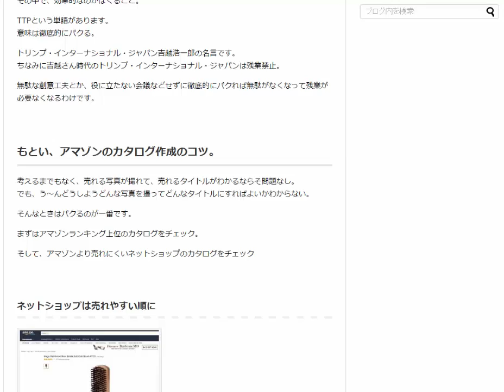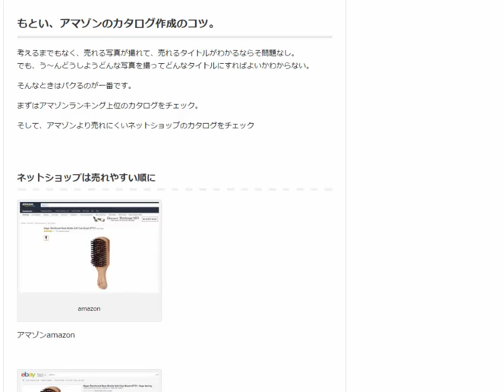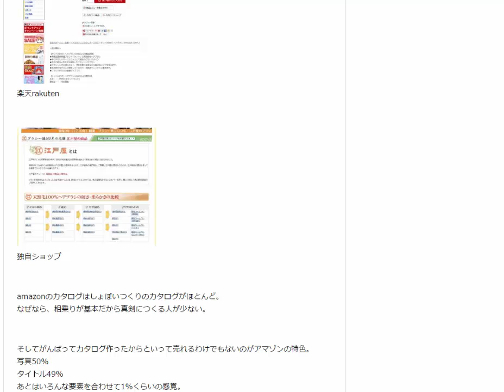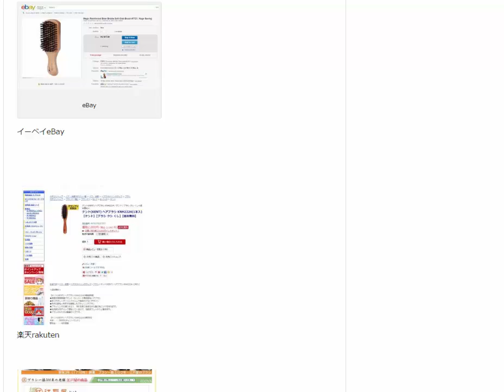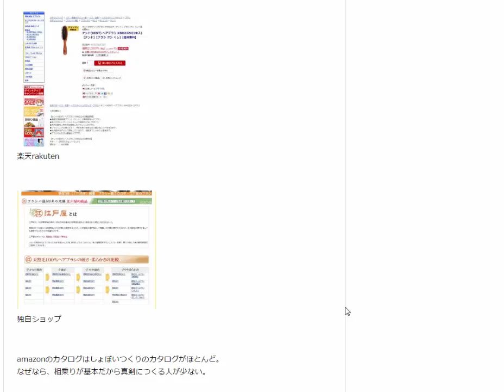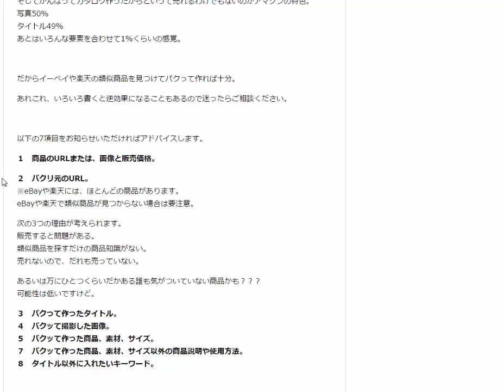アマゾン 商品ページ作りのコツ amazon輸出サポーター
アマゾン商品ページ作成の秘訣はパクること効果的なのがぱくること。TTPという単語があります。意味は徹底的にパクる。

トリンプ・インターナショナル・ジャパン吉越浩一郎の名言です。
ちなみに吉越さん時代のトリンプ・インターナショナル・ジャパンは残業禁止。

無駄な創意工夫とか、役に立たない会議などせずに徹底的にパクれば無駄がなくなって残業が必要なくなるわけです。

以下の7項目をお知らせいただければアドバイスします。

１　商品のURLまたは、画像と販売価格。

２　パクリ元のURL。
※eBayや楽天には、ほとんどの商品があります。
eBayや楽天で類似商品が見つからない場合は要注意。

次の3つの理由が考えられます。
販売すると問題がある。
類似商品を探すだけの商品知識がない。
売れないので、だれも売っていない。

あるいは万にひとつくらいだかある誰も気がついていない商品かも？？？
可能性は低いですけど。

３　パクって作ったタイトル。
４　パクッて撮影した画像。
５　パクッて作った商品説明、素材、サイズ。
６　パクッて作った商品説明、素材、サイズ以外の商品説明や使用方法。
７　タイトル以外に入れたいキーワード。

1日10分で月10万円を稼ぐ! Amazon輸出ビジネスがわかる本　出版社:ソシム (2013/11/22)